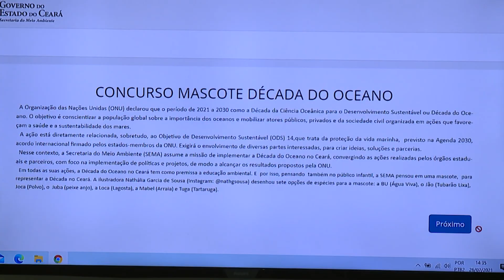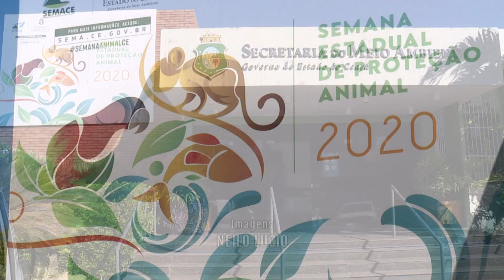SEMANA ESTADUAL DE PROTEÇÃO DOS MANGUEZAIS: AÇÃO ESCOLHE O MASCOTE DO ANO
JornaldaTVC ONU Fortaleza | Começou a Semana Estadual de Proteção dos Manguezais. O evento segue até a próxima sexta-feira, dia 30 de julho. Na ocasião, também houve o lançamento da “Década do oceano no Ceará'', uma ação da Organização das Nações Unidas.